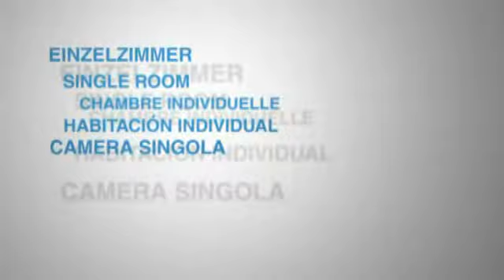Hotel Zehnerkar****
Reise TV Video "Hotel Zehnerkar - Sequenz".